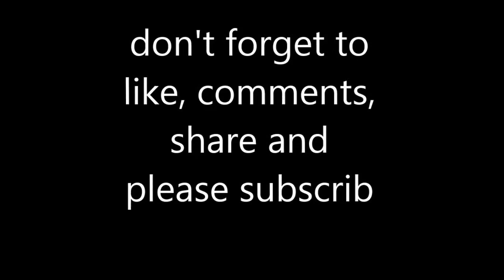Tortured By Yani......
Gowes Bank Aceh Syariah Cabang samudera Lhokseumawe 620

gopro hero5

music outlet, heppy bee and  rocker chicks

location Ulumuddin Hill Lhokseumawe Aceh